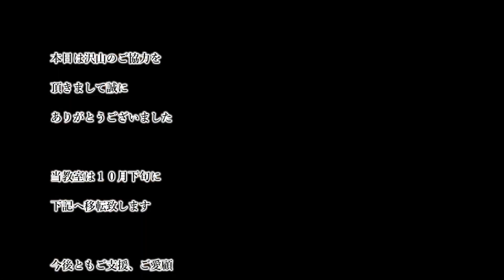ソシアルダンススタジオ1.2.3３５周年記念 Anniversary Dance Party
３５周年記念　Anniversary Dance Party